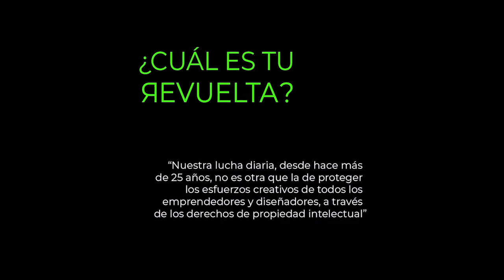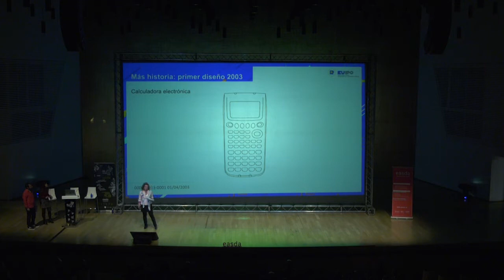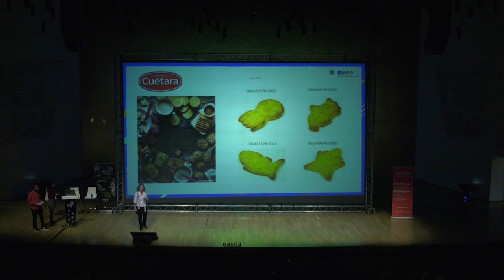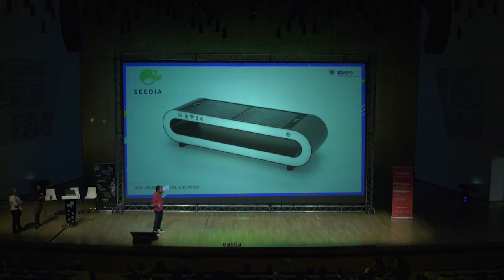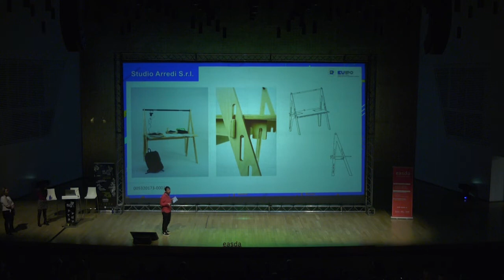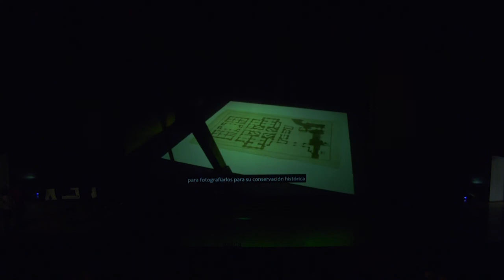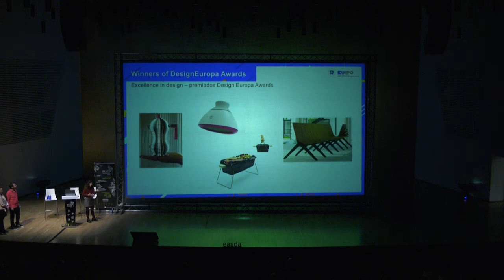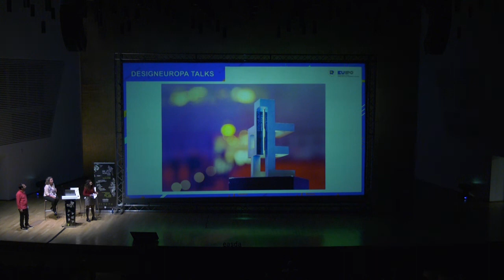EUIPO Ponencia Revuelta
La EUIPO, la Oficina de Propiedad Intelectual de la Unión Europea encargada realizó una ponencia muy interesante en nuestras jornadas REvuelta. Ahora la podéis disfrutar integra en nuestro canal de YouTube.